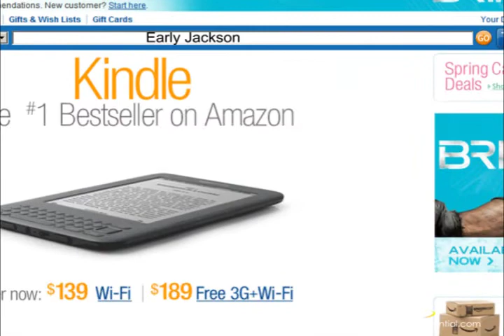Getting Ready for Life with a Mentor -- Early Jackson with James Rick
Early Jackson, author of Groomed for Greatness, developed a lasting relationship with his mentor who served as his role model for the kind of person he wanted to be. This came about as a result of his search for a positive father figure who would inspire him to transform his life which was heavily into drugs. He shares his tips for living an empowered life.